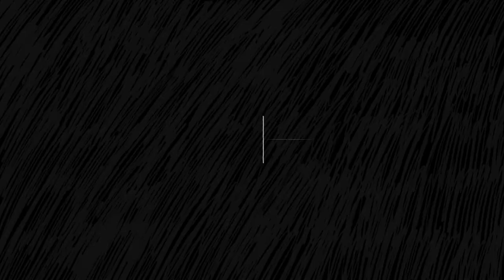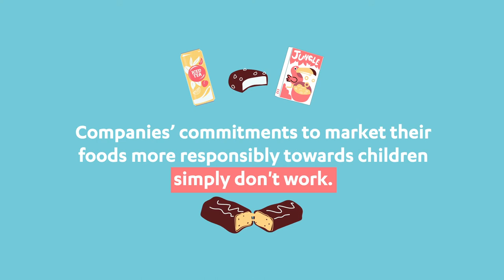Food marketing to children needs rules with teeth! | BEUC - The European Consumer Organisation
LinkedIn: BEUC - The European Consumer Organisation
In  the  spring  of  2021,  BEUC  and  10  of  our  member  organisations  collected  examples  of  unhealthy  food  and  drink  marketing  and  advertising.  We  selected  those which we deemed to be infringing leading EU  food  and  beverage  companies’  commitment  to  market  their  products  responsibly  towards  children.  We brought these cases to the Accountability Mechanism  of  the  EU  Pledge,  the  EU-level  industry  self-regulatory  initiative  to  restrict  unhealthy  food  marketing.